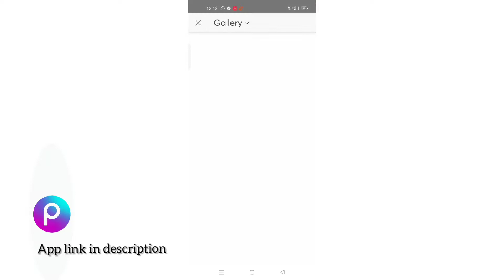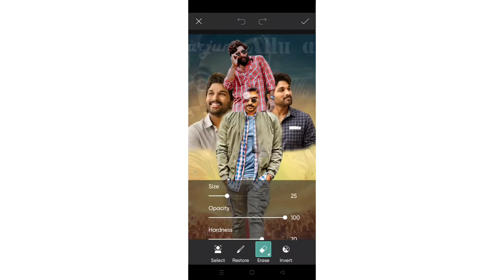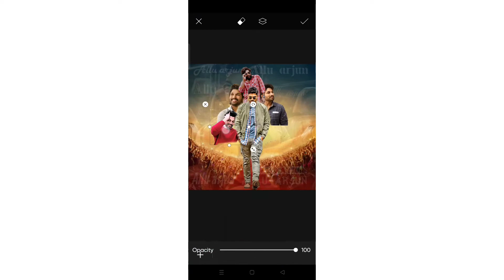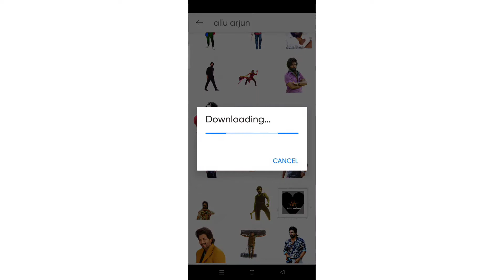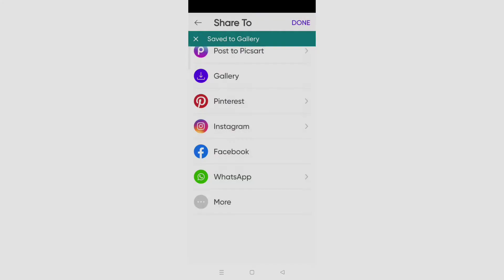Allu Arjun birthday CPD photo editing|| full tutorials|| Simple CDP editing